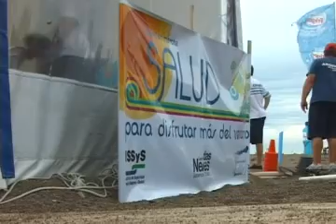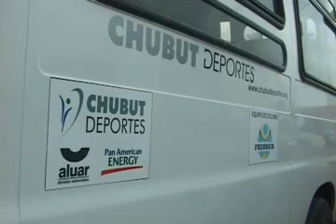DEPORTES ALTERNATIVOS Playa Union